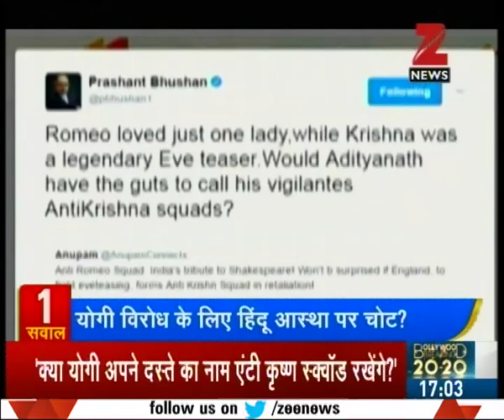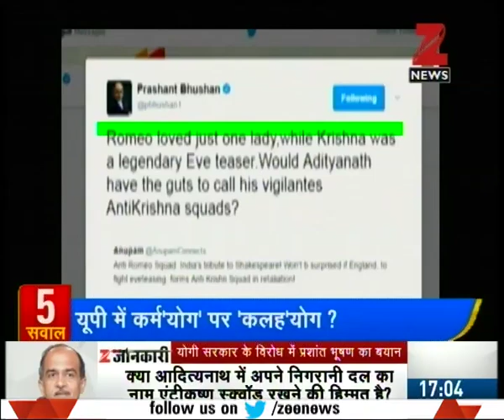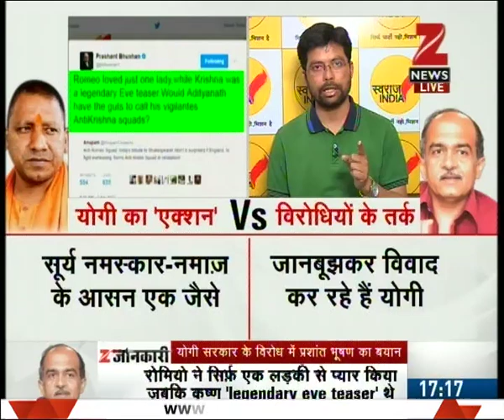Taal thok ke : Why politics is taking place in UP on every decision made by Yogi government?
Why politics is taking place in UP on every decision made by Yogi government?. Watch the full segment for more details.